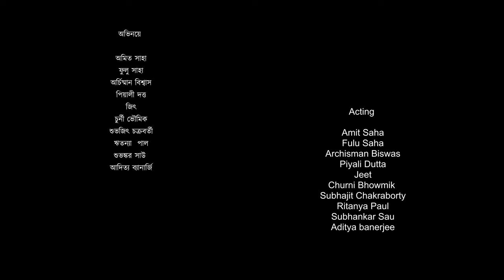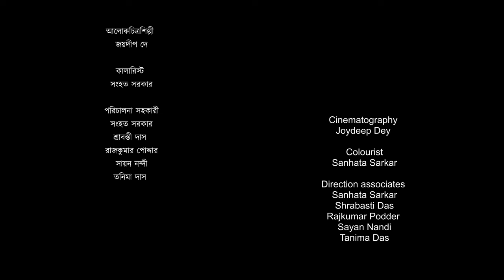Mastul । মাস্তুল । Satyaki Banerjee । Samprita । Subhajit । Amit Saha। Fulu Saha। Archishman। Piyali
Please use headphone for better experience

Name of the Film : Mastul
সিনেমার নাম : মাস্তুল

Story, Screenplay and Direction
Subhajit Chanda
Samprita Das Roy

Music direction, dotara and ocean dram
Satyaki Banerjee

Vocal and melody
Samprita Das Roy

Keyboard and Music mixing
Suchal Chakroborty

Flute
Swarup Mukherjee

Lyrics
Subhajit Chanda

Acting
Amit Saha
Fulu Saha
Archishman Biswas
Piyali Dutta
Jeet
Churni Bhowmik
Subhajit Chakraborty
Ritanya Paul
Subhankar Sau
Aditya Banerjee

Cinematography
Joydeep Dey

Colourist
Sanhata Sarkar

Sound recording and Design
Souro Mondal

Direction associates
Sanhata Sarkar
Shrabasti Das
Rajkumar Podder
Sayan Nandi
Tanima Das

Edit
Subhajit Chanda
Sanhata Sarkar

Surojit Paul

Focus puller
Subas Dutta

Graphics
Amit Kumar Bagchi

Production Management
Rajkumar Podder
Souvik Roy
Subhankar Sau
Mayurika Ray
Aditya Banerjee

Poster painting
Sohini Sikdar

Logo Design
Baishali

Poster and logo Calligraphy Design and Thumbnail Design
Sanhata Sarkar

Edit and Colour Studio
Filmwallah

Music Recording and Mixing Studio
Little peak production

Lyrics:
চিলেকোঠায় বন্দী আমার সব ইচ্ছে-ঘুড়ি
মেঘেদের পাড়ায় হঠাৎ সূর্যের ওই লুকোচুরি।
নিঃসঙ্গতায় আগুন জ্বালায়
কোন সে চাওয়া,
দাহ্য সেই স্মৃতির দমকা হওয়া।
ঝোড়ো হাওয়ায় খামখেয়ালী মনের পাশে
উড়বি আবার ডানা মেলে নীল আকাশে।

সন্ধ্যার ওই লুব্ধকে চোখ রেখে
ক্লান্ত কল্পনা মরীচিকা দেখে -
হেঁটে যায় বহু দূর;
চালশে চোখের ভুল,
তবু মনে হয় -
দিগন্ত রেখায় মিশে
একলা এক মাস্তুল।